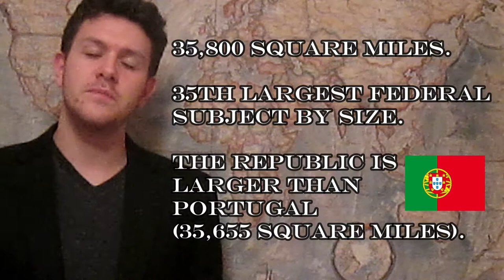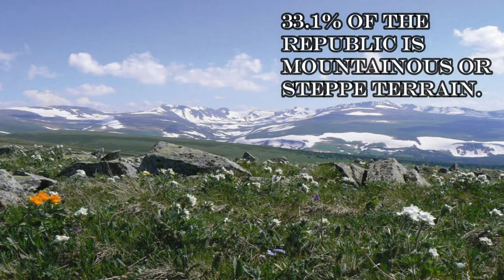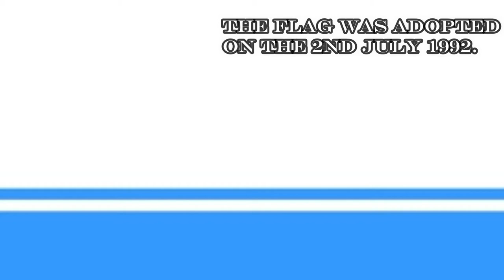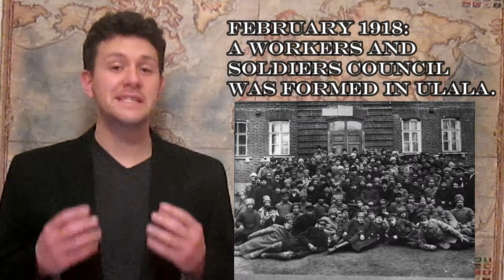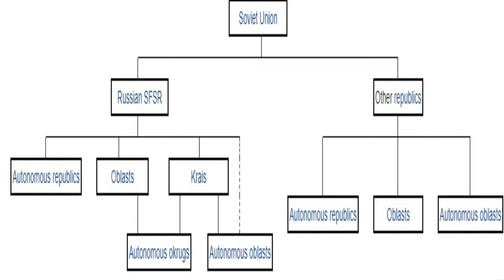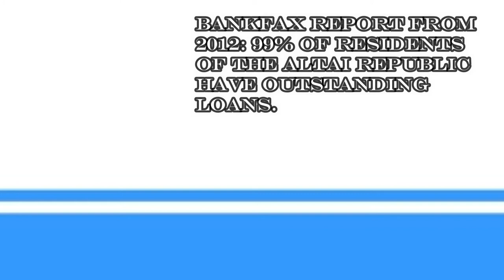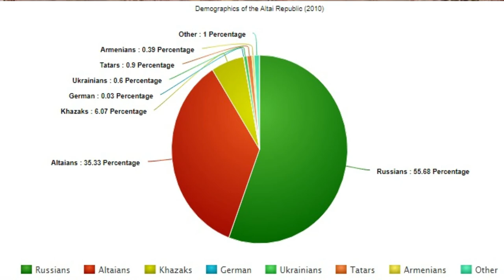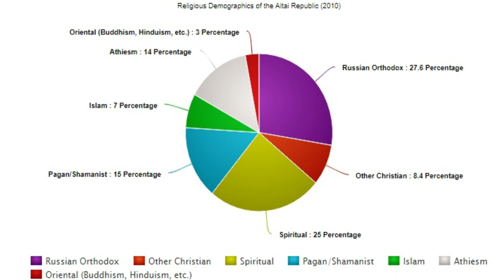The Altai Republic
A look at the mountainous republic nestled in the very south of Siberia: The Altai Republic.